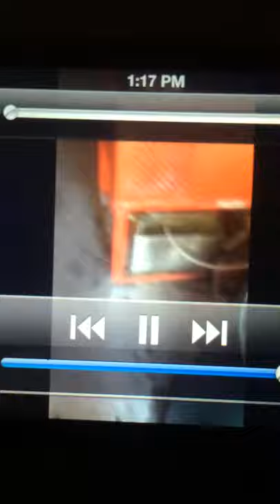Bakers Commodities 1 of 2